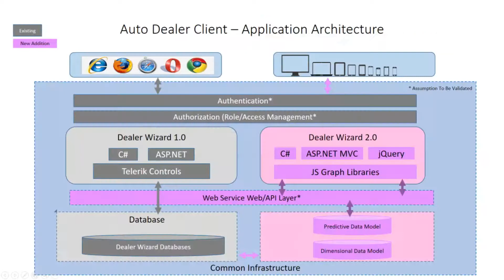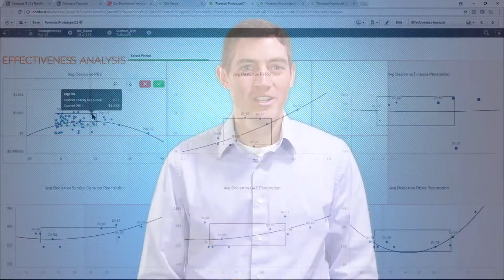Cyber Group v9